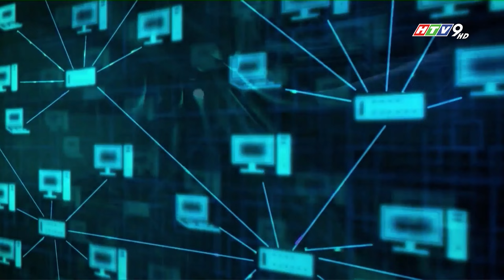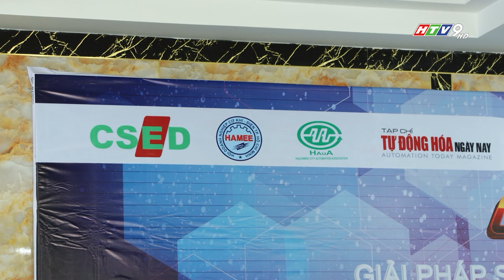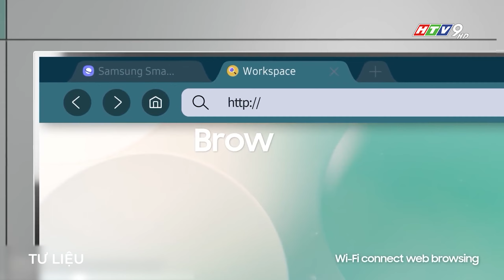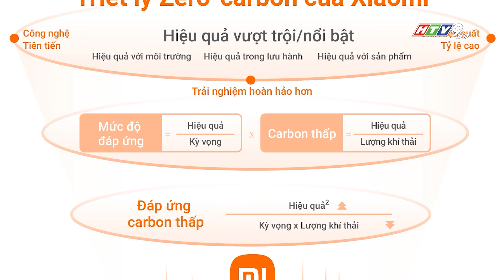CỤM TIN SỐ 169 - Phát sóng vào lúc 7h55 sáng Chủ Nhật (06/05/2023) trên kênh HTV9